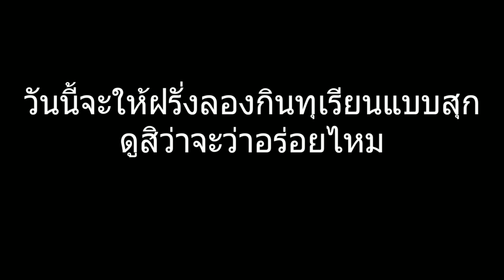ฝรั่งกินทุเรียนแบบสุก เกือบไม่รอด นี่มันวิสกี้ไทยแลนด์นี่หว่า😁 เดินตลาดนัดของกินเยอะมาก🇫🇮🇹🇭